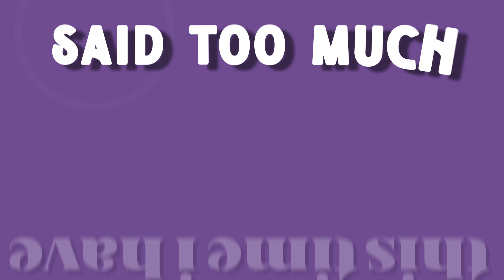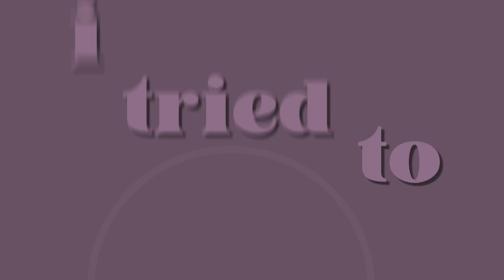Kalamaris Stephanie CPT